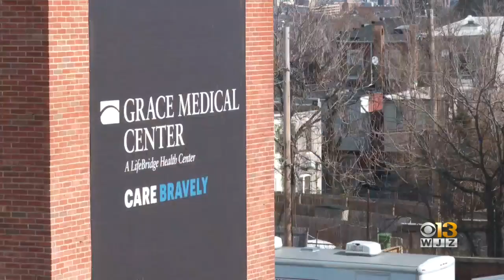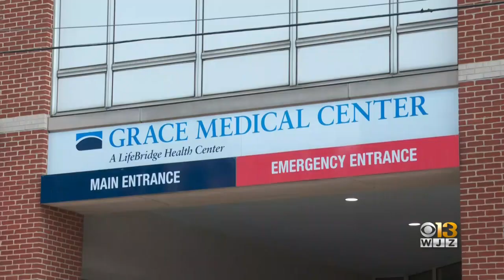Coffee With: West Baltimore Doctor Going Above And Beyong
Dr. Athol Morgan immigrated to the U.S. from Jamaica 40 years ago. He came to study  at John's Hopkins and is now the Director of Cardiology at Grace Medical Center in West Baltimore. Dr. Morgan has dedicated his life to serving the Baltimore community.